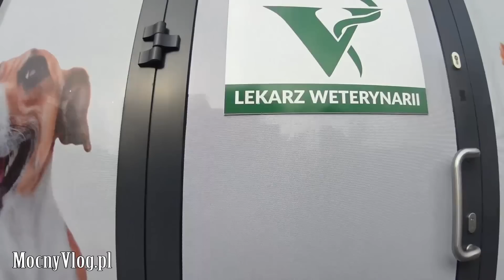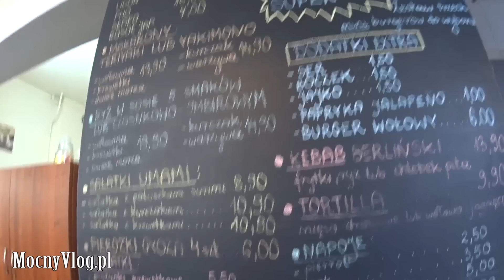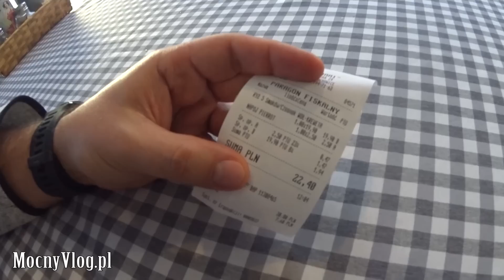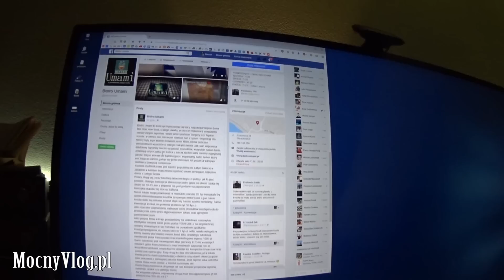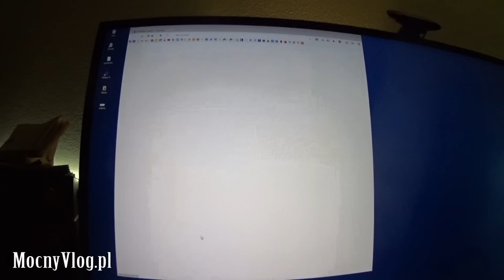Niezła micha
Jeżeli nie możesz wysłać czegoś mailem wyślij pocztą (nie kurierem):
MocnyVlog.pl
25-113 Kielce 3